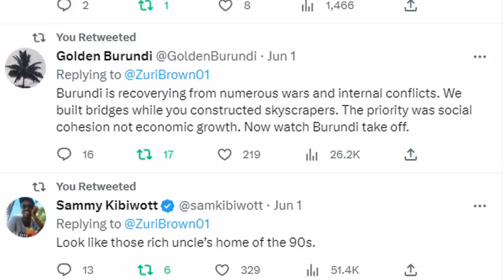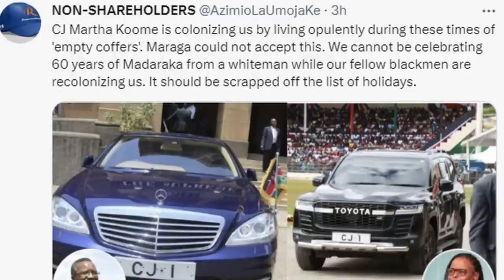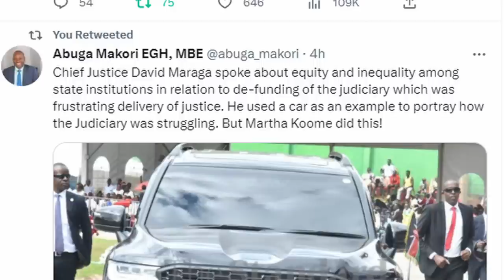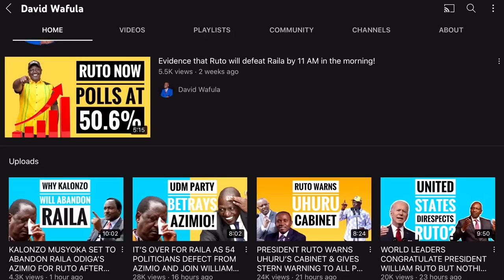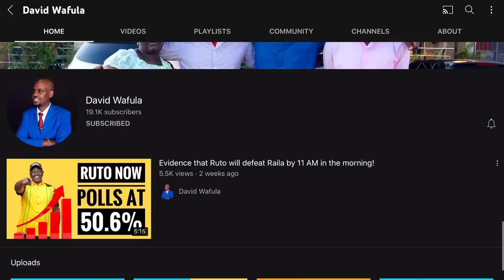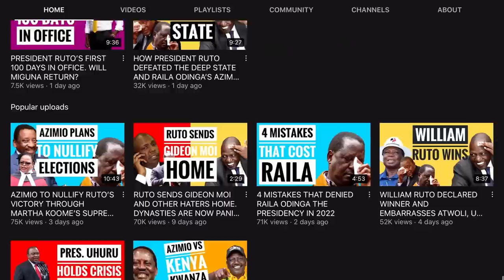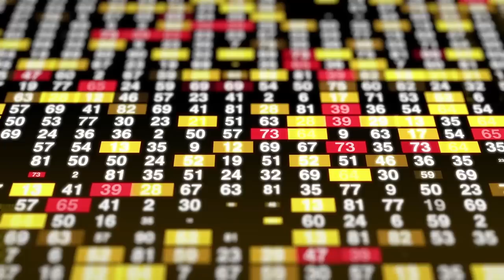UNEARTHED!! WHY BITTER UHURU AND RAILA SNUBED MADARKA DAY CELEBRATIONS!!